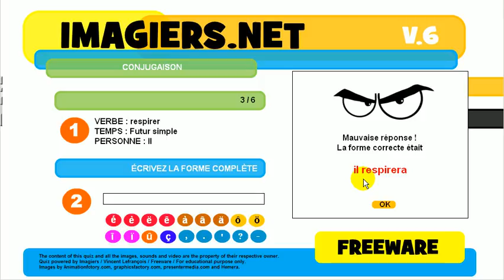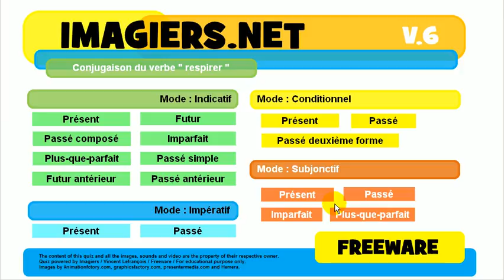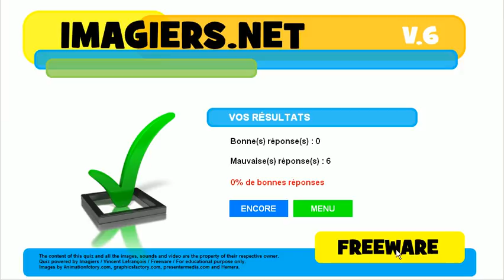Tìm hiểu ngôn ngữ tiếng Pháp # sự liên hiệp # respirer